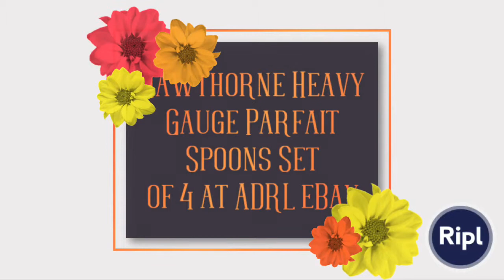Hawthorne Heavy Gauge Parfait Spoons Set of 4 at ADRL eBay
Hawthorne Heavy Gauge Parfait Spoons Set of 4 at ADRL eBay IceCream Sundaes Kitchen ebay via ripl.com